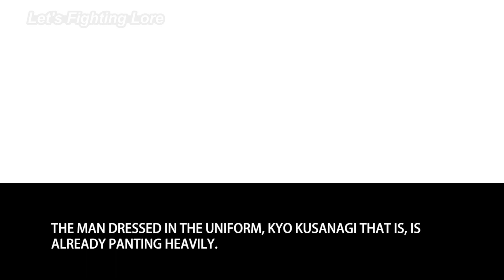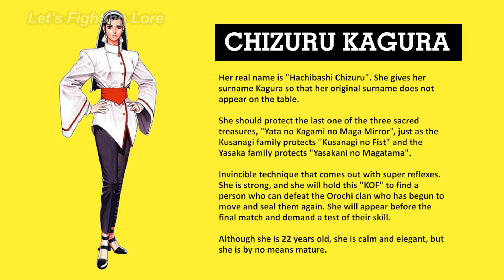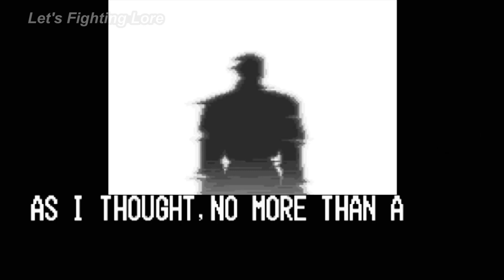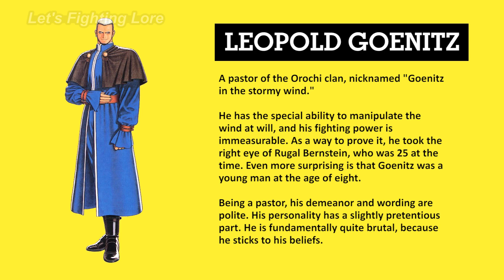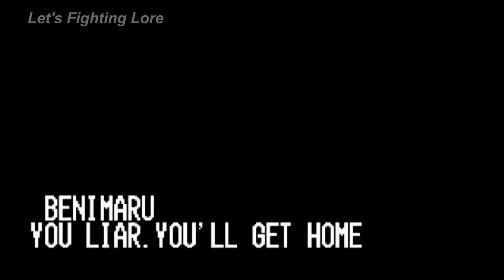King of Fighters 3 (Hero/Japan Story) - Cutscenes, Team Story, & Ending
Channel: @LetsFightingLore
Editing by: @DrakeVagabond

Kyo's Story, Benimaru's Story, Daimon's Story